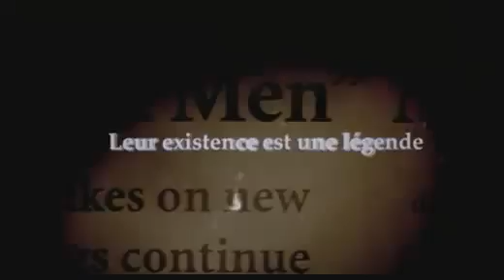Détour mortel - Bande annonce Vf - Film d' Horreur Page Facebook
Un accident paralyse totalement la circulation. Chris ne veut pas manquer son rendez-vous. Il quitte l'autoroute et s'engage dans un chemin de terre pour contourner l'embouteillage. Alors qu'il s'enfonce dans la forêt, il heurte une voiture bloquée au milieu de la route. Ses occupants partaient camper pour le week-end lorsque les pneus ont étrangement éclaté.
Le groupe va chercher de l'aide et trouve une cabane. En pénétrant à l'intérieur, le soulagement laisse vite place au cauchemar. Tétanisés par l'horreur de ce qu'ils découvrent, ils n'ont pas le temps de fuir que les occupants arrivent...